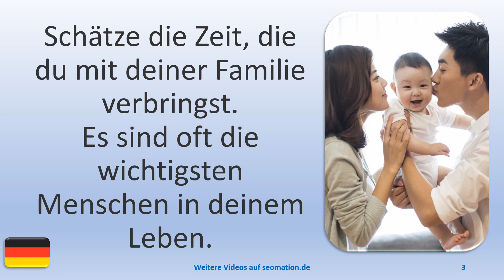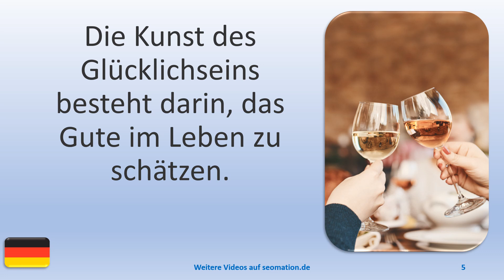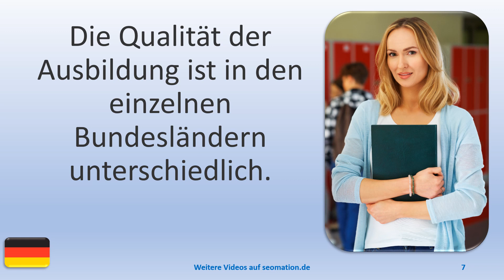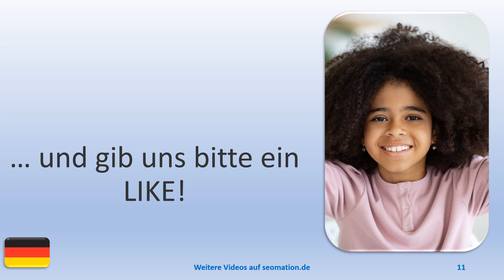▶️10190▶️Ich lerne Deutsch mit Texten und Bildern in unterschiedlichen Situationen. Lies Info unten!